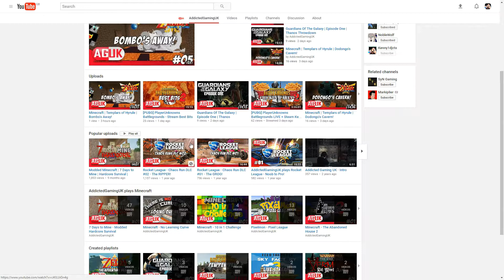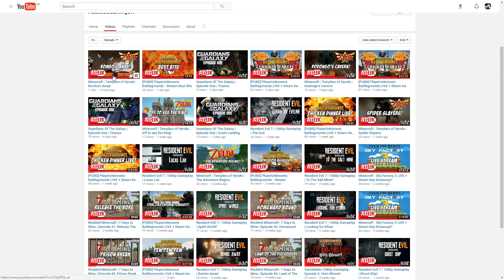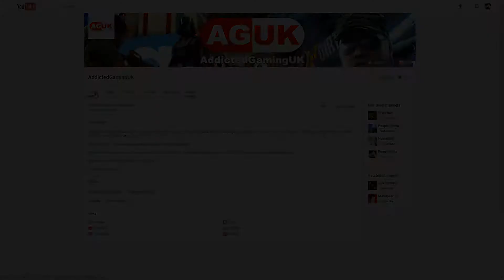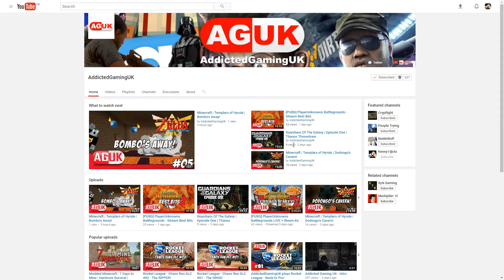"SHOUT OUTS" TO FELLOW YOUTUBERS! [AGUK SHOUT OUT] "I GOT PUBG NAME WRONG"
Hey guys welcome to my 2nd shout out to a fellow youtuber!!!
This shout goes to AGUK "AKA" Rob Soma!!!
He plays various great games and streams fantastic content from games like PUBG and Minecraft and many more!!!

Ive liked this dude since i started youtubing and supported for nearly as long so please do jump on his links and give him the support he deserves!

If you have it in you "you" could always give me a sub too!